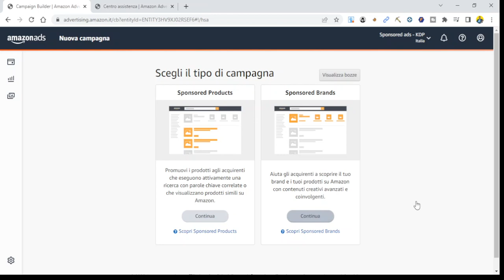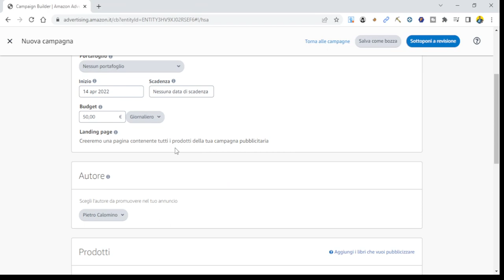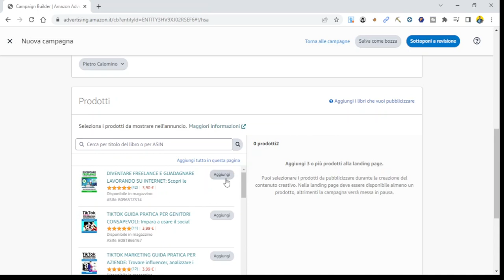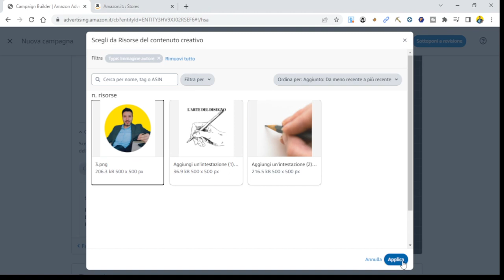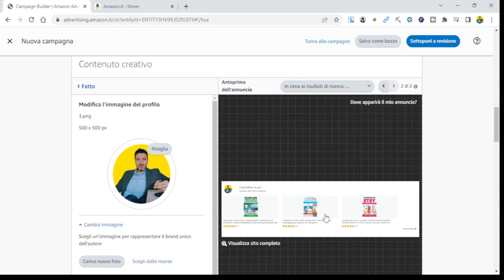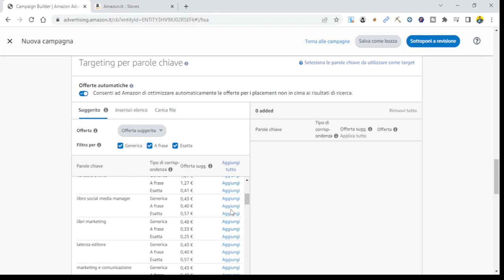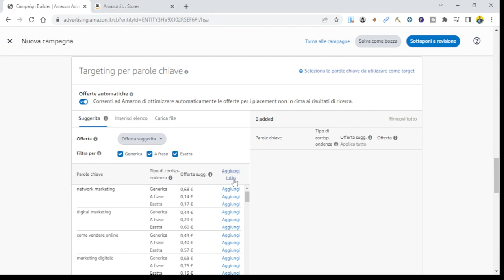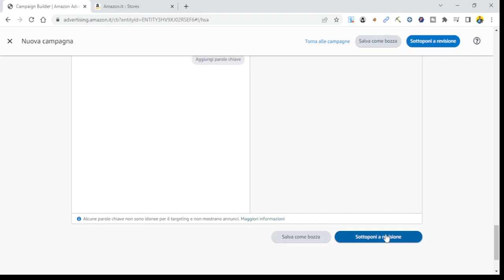AMAZON ADS N.7 - CREARE UNA CAMPAGNA SPONSORED BRANDS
IL CORSO COMPLETO CONTIENE 22 LEZIONI.